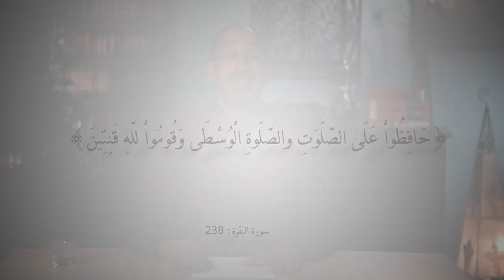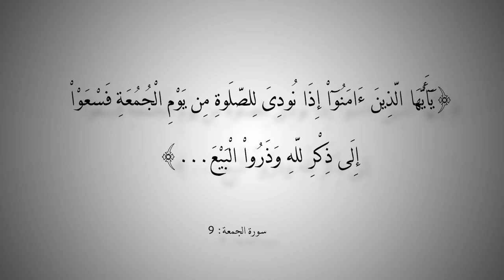التاريخ المبكر للإسلام | الحلقة 61 | كشف المستور عند الشيعة